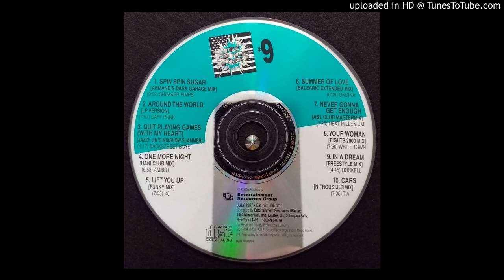Amber - One More Night (Hani Club Mix)